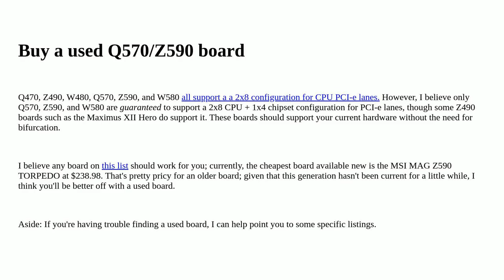Hardwarerecs: Looking for mobo to support pci-e x8 GPU and x8 nic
Looking for mobo to support pci-e x8 GPU and x8 nic

A special thanks goes out to the community

  motherboard pcie